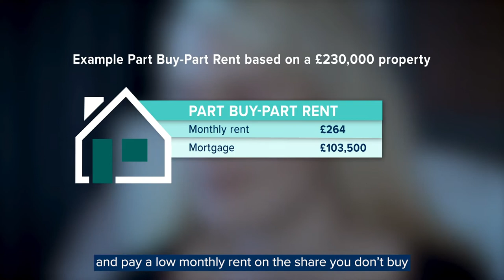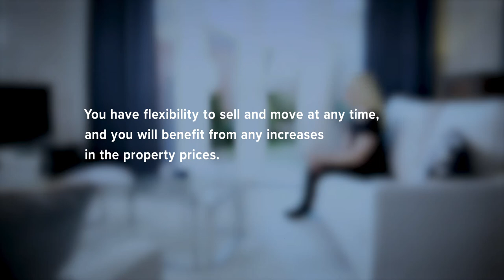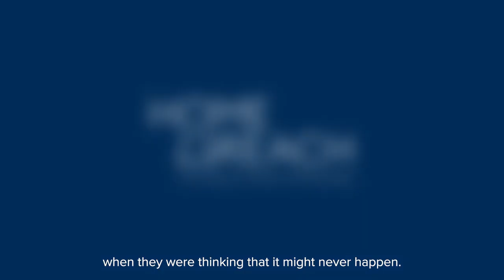The Home Reach scheme explained - Crest Nicholson